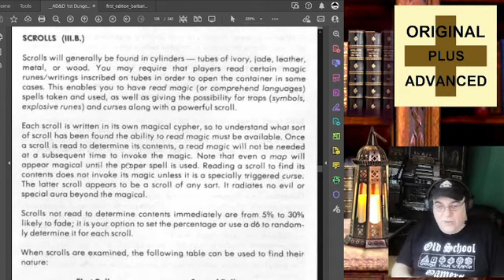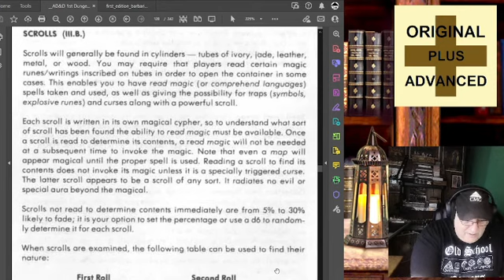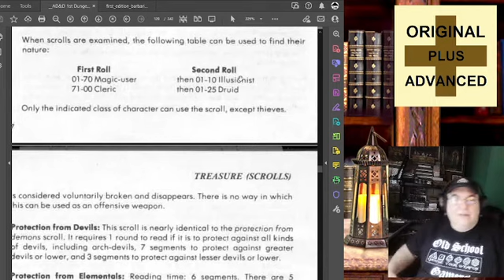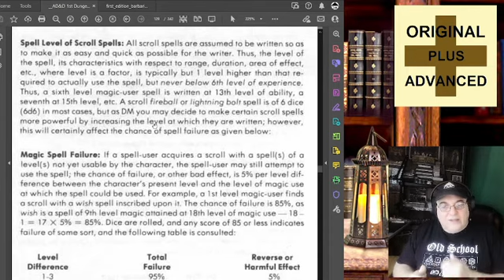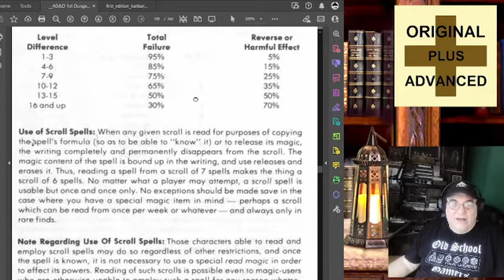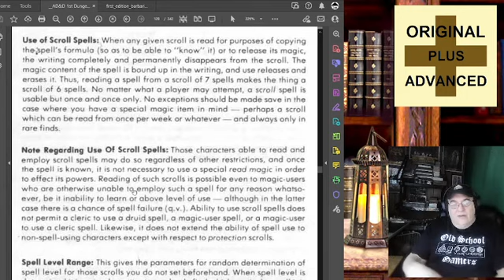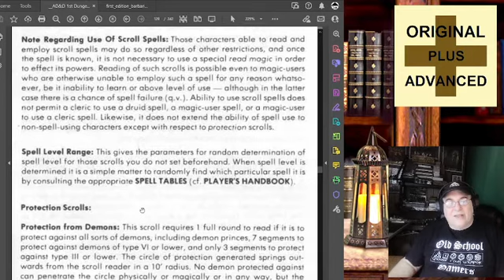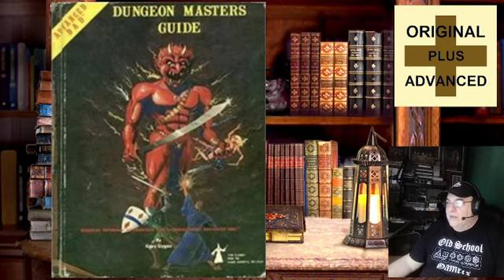TOGS s03ep022 2022-06-13 10 AM 1E AD&D DMG Magic Items Part 6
Today we look at the 1E AD&D Dungeon Masters Guide section on Magic Items Part 6.  Enjoy!

TOGS Links

Dave O'Brien, 4 Quacks Games